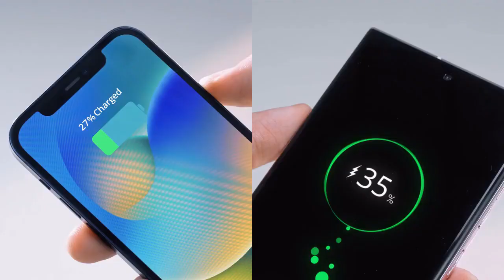INNOGO Unveiling PowerCube : The Secret of The Smallest EDC Power Bank with Kickstand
Meet PowerCube, the ultimate EDC charging solution. It is a 4-in-1 hybrid charging device that features a 5,000mAh battery pack, a 20W charger, a built-in charging cable and a foldable phone stand. The integrated design saves you space and hassle of fumbling for power adapters and charging cables. A perfect travel essential to keep you powered up anywhere you go. Just grab it and Enjoy EDC charging revolution with !

5,000mAh Power Bank | 20W Wall Charger | Foldable Kickstand| Charge Two Devices Simultaneously | Weighs only 170g| Rapid Charging